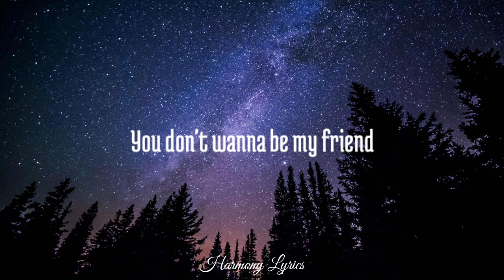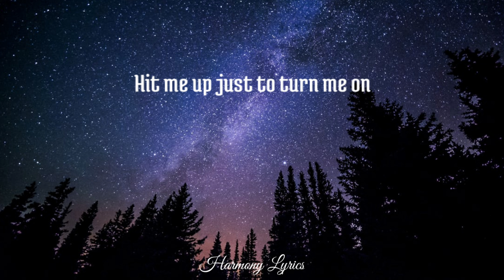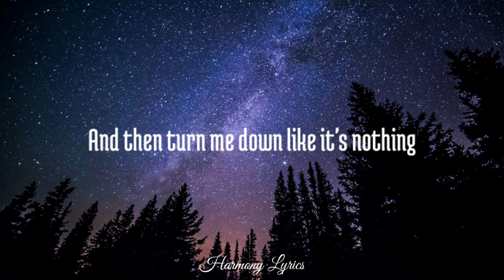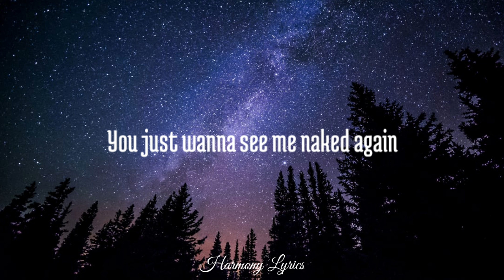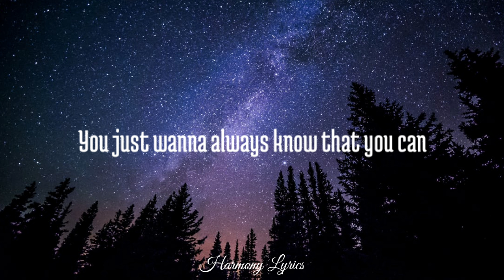Gayle - Ur Just Horny (Lyrics)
Lyrics:-
I sent you straight to hell
Showed you new sides of yourself
Took scissors to your chastity belt
Then you f**ked me over
You lied, you lied just a little
I guess I liked it a little
I let it slide every single
Time, but I'm gettin' bored, ugh

You don't wanna be friends, you're just horny
And f**ked up at 2:00 a.m. in the mornin'
Say you've changed and you mean it
Say everything's different, but I think I'd rather sleep in

You don't wanna be my friend
You just wanna see me naked again

The more I get to know ya
The more I wish I never did
Those things that I can't take back
My nails running down your back
Who the hell are you tryin' to kid
When you tell yourself we got somethin'?
Hit me up just to turn me on
And then turn me down like it's nothing

You don't (you don't) wanna (wanna) be my (be my) friend
You just (you just) wanna (wanna) see me naked again
You just wanna always know that you can

I know you think I'm a fool and you're smooth, but you're not
You've been obsessin' over a night I forgot
Maybe deep down, you just wanna get caught
I don't f**k and just stay friends
And you already missed your shot, so tell me